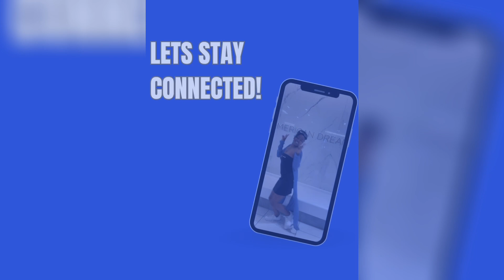COME JOIN ME POLE SESSION EPISODE 3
BECOME FRIENDS WITH ME